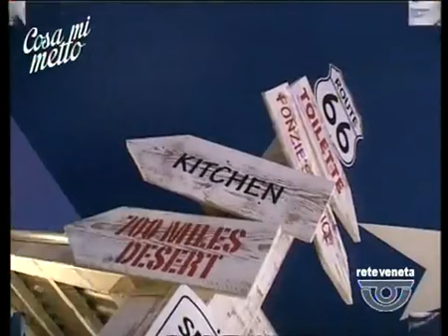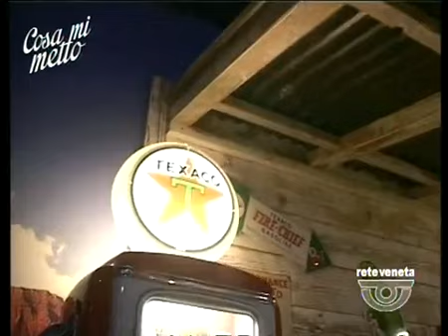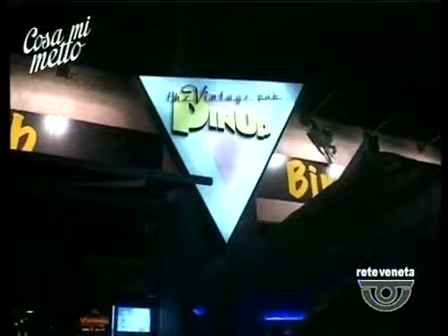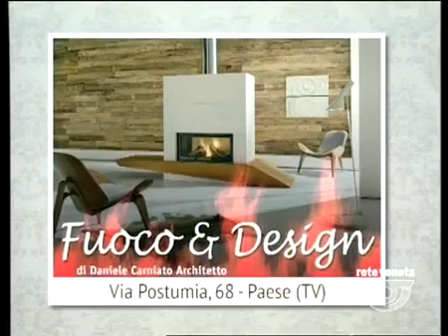COSA MI METTO - 29/11/2013 17.59.23